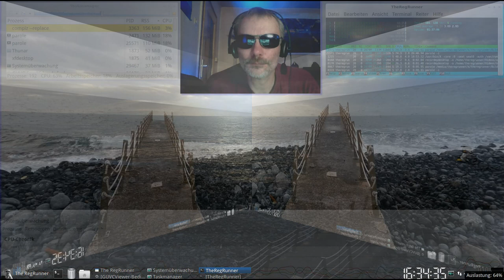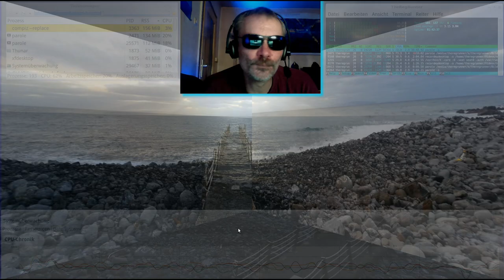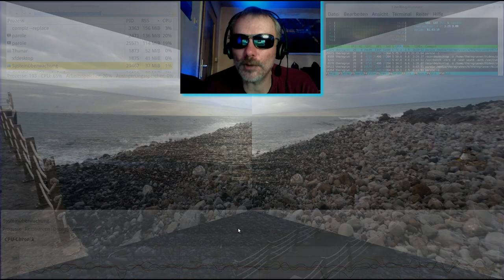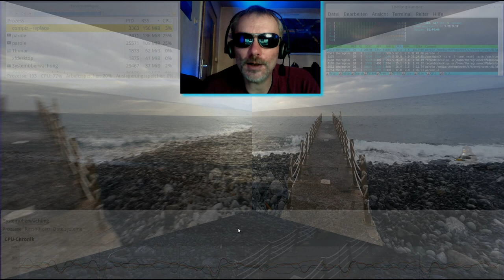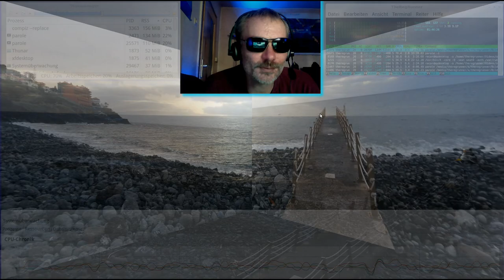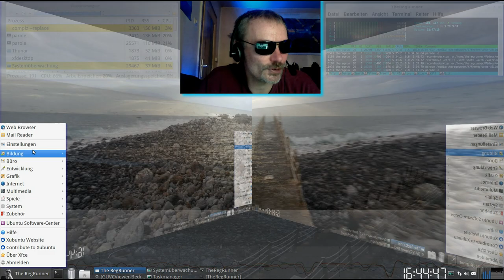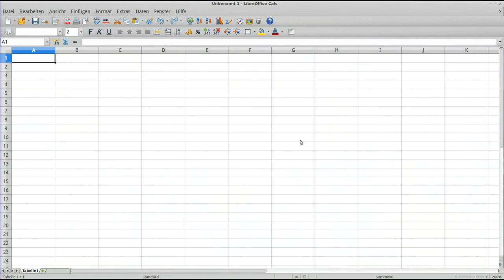Tschüss Seriennummern - Willkommen bei Linux :-)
Virenscanner unnötig ?

Hintergrundvideos vom Strand :
Habe ich im Urlaub auf Insel Madeira selber gedreht ;-)
Dargestellt auf einem transparentem "3D-Cube" mit 3 Seiten :